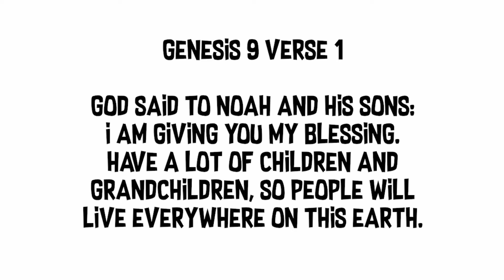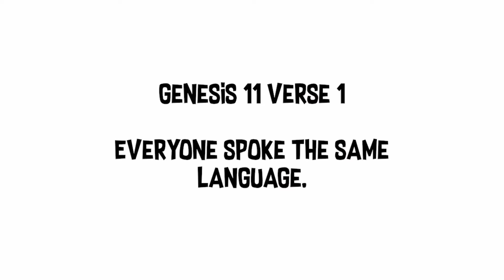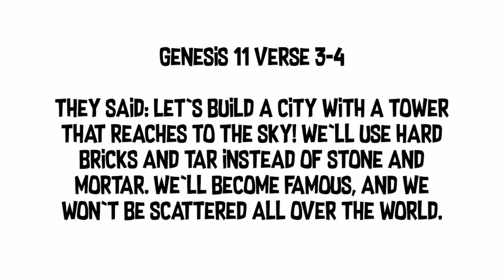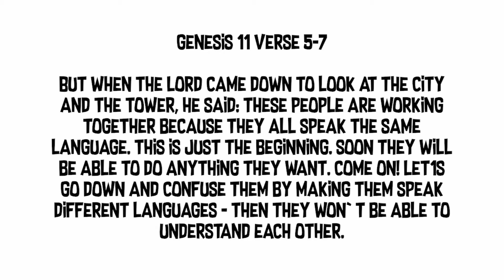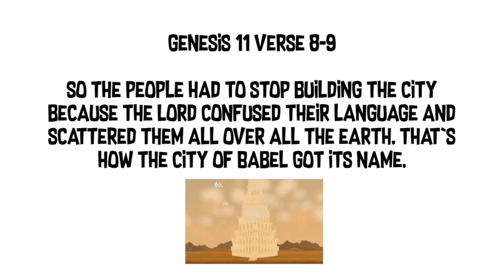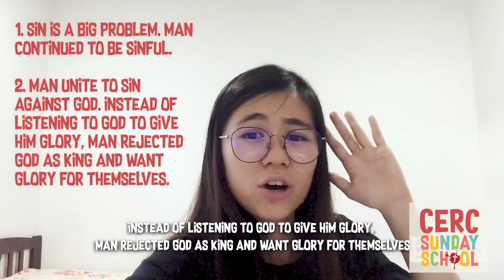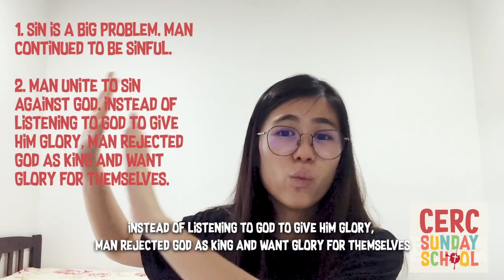Sunday School Online Ep3 (Juniors Lesson): Good World Gone Wrong - Man Unites Against God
Welcome to Sunday School Online 5 April 2020!

"Man Unites Against God" is part of a bigger series named Good World Gone Wrong. It teaches the children about things that happened after mankind decided to say NO to God and go their own way. Last Sunday, we saw God sent a flood that wiped away everyone and everything, except Noah's family.

However, this week's lesson on Genesis 11 shows that people didn't learn their lesson about their sin, but they gathered to build a Tower of Babel because they wanted to go against God, they wanted to be god themselves!

You can find the Sunday School Parent Form to guide you through the whole lesson

Juniors and Seniors parents, please download the worksheet and parent guide from the link above as well before you start the lesson for today.

Song 1: My God is a Very Big God - Emu Music
Song 2: Who Can Say - Sovereign Grace Music
Song 3: Everybody Needs You - Sovereign Grace Music

- Juniors (7-9 years old): This Video
Parents, do refer to the answer sheet in the parent guide
- Seniors (10-12 years old): Please see worksheet and parents study guide in the parent guide

Stay at home and learn about God's awesome truth!
Special thanks to the Sunday School teachers - Phoebe, Joshua Johnson, Jay Lyn, Ruth, Tabitha, Munn Sing, Adrian, Jimmy and Natalie.

Tune in to Sunday School Online every Sunday.